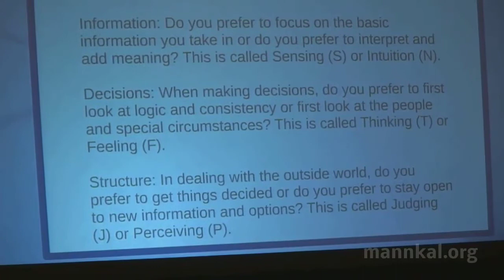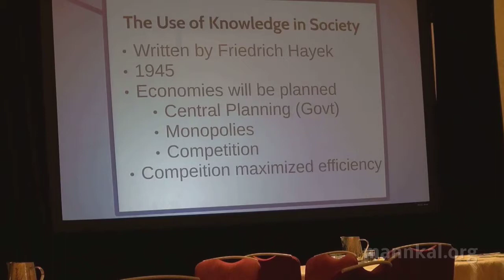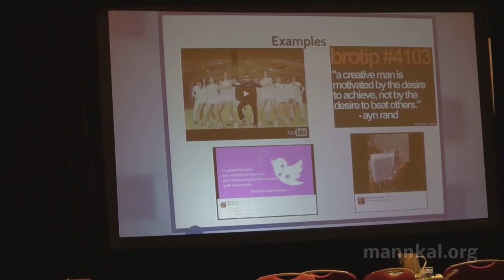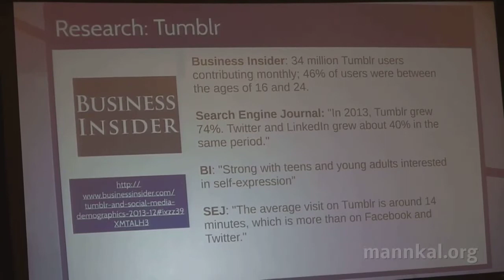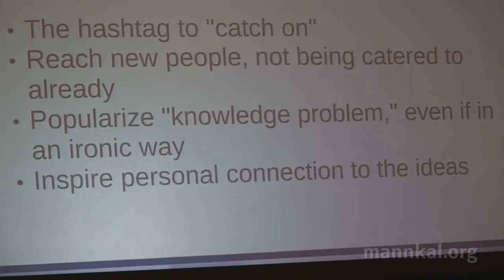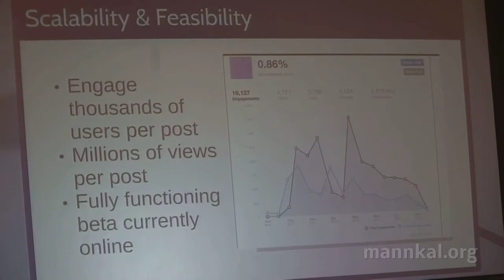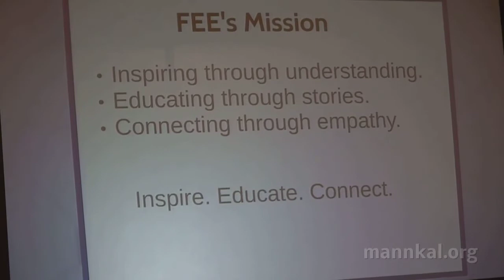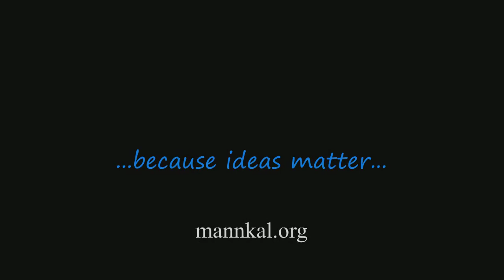Generating Liberty Orientated Videos - Moving Picture Institute - Lana Harfoush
Presentation by Lana Harfoush, followed by the winning team of the three young people who won the video presentation prize where they presented their winning entry covering viral media and the art of micro-blogging.

Foundation for Economic Education Inc.

Bonita Springs - Florida